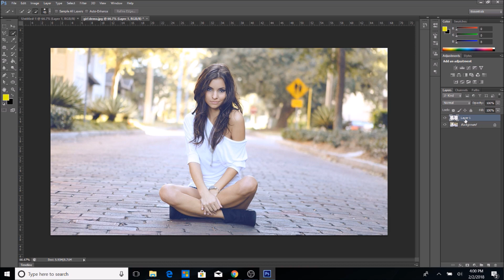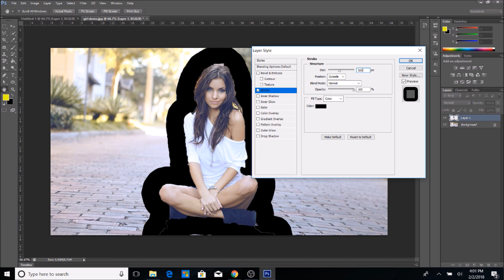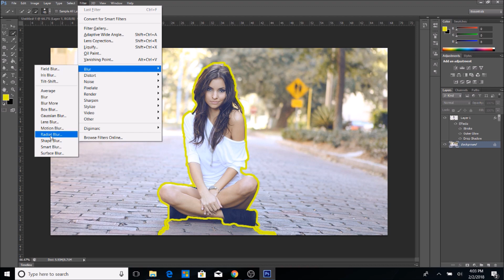How to Outline an Image in Photoshop!! (2018 TUTORIAL)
Hey guys if you have been wondering how to outline an object or person on photoshop this tutorial will show you how! The more you work with the quick selection tool the better you will get with it, it just takes time.

Remember guys we have to get my watch time up by Feb 20th or I will lose monitization.